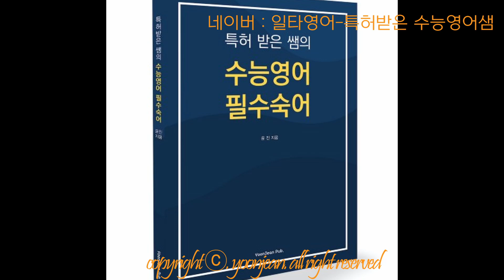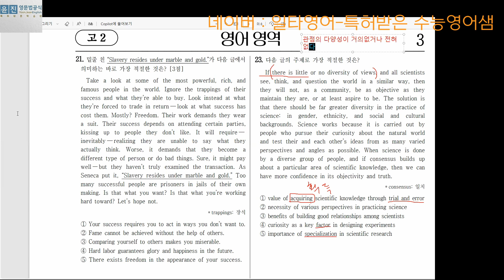[필청] 노베이스였던 중2, 고2 모고 4줄 문장 스스로. 미친영문법 3시간, 수능영어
단어와 숙어는 알려준 상태로 합니다.

1. 문장구조 파악과

2. 어법에 충실한 직역에

3. 맥락연습(무슨말인지 아는 연습)

초점을 둡니다.